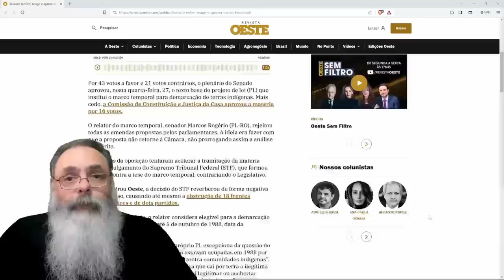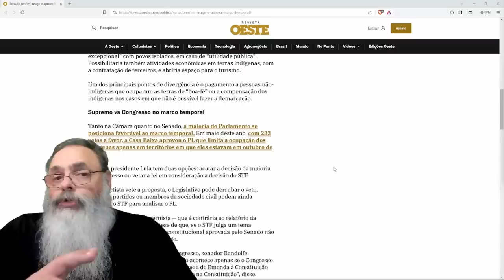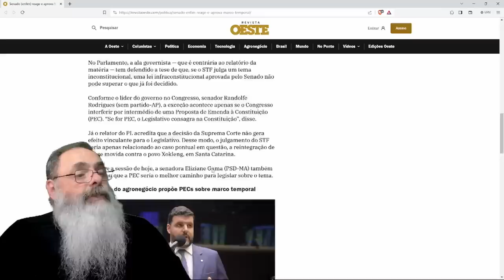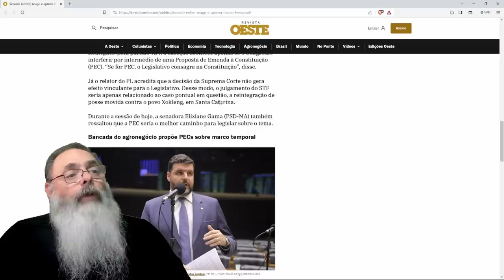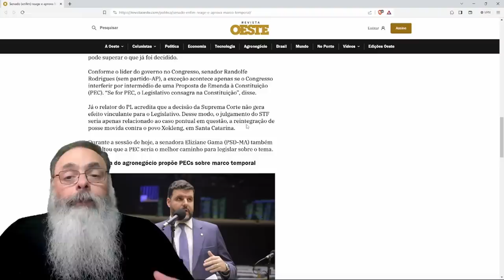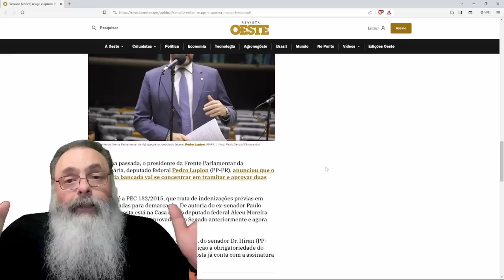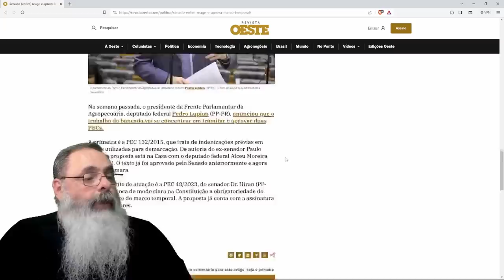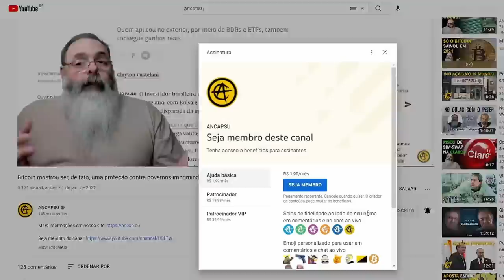SENADO APROVA MARCO TEMPORAL mas MEDIDA pode ter sido MUITO POUCO e MUITO TARDE para FAZER DIFERENÇA